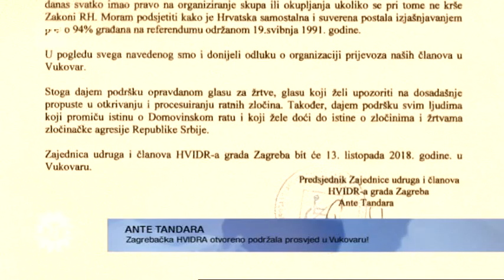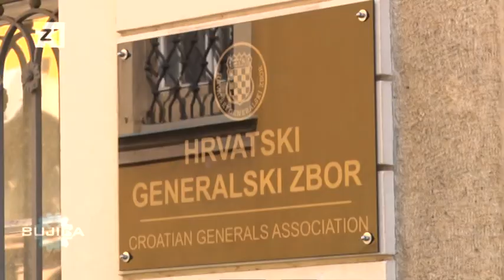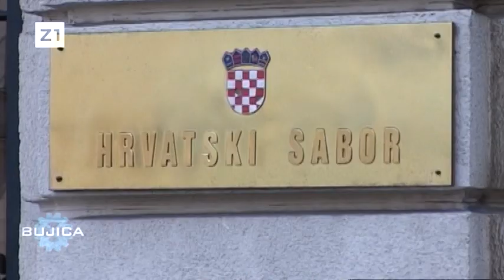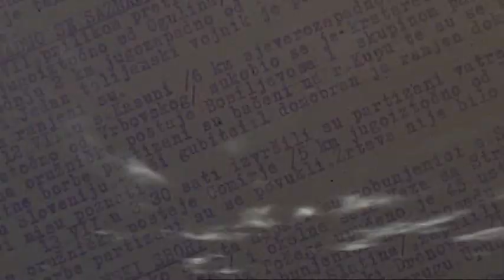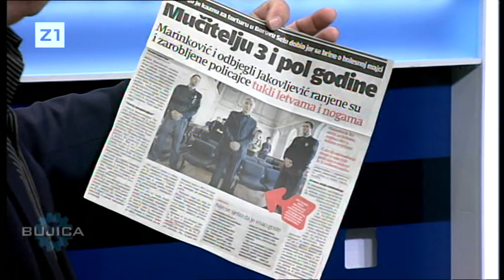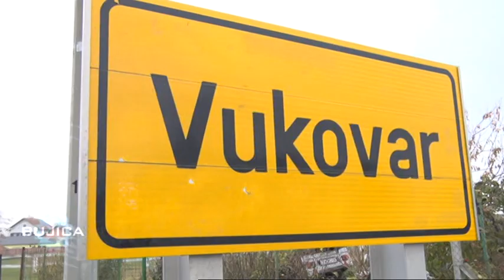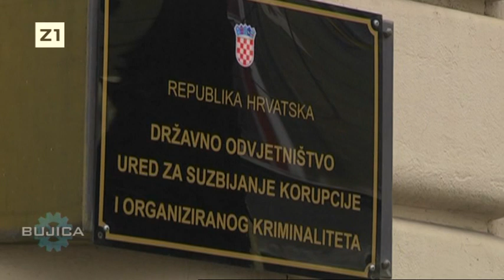BUJICA 12.10.2018. STIV CULEJ ODBRUSIO PLENKOVIĆU, PONOVO NAPAO PUPOVCA!